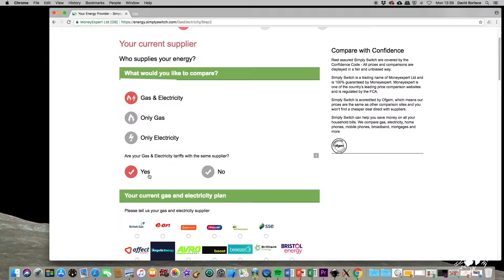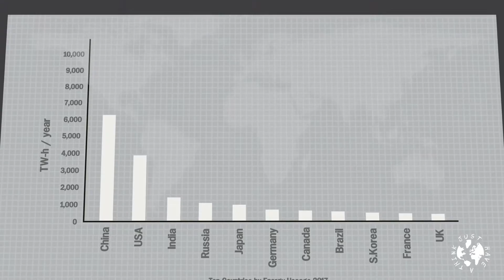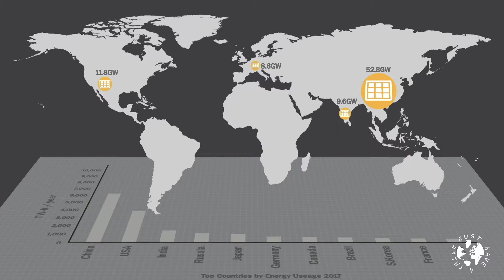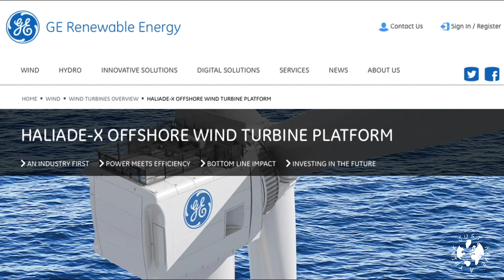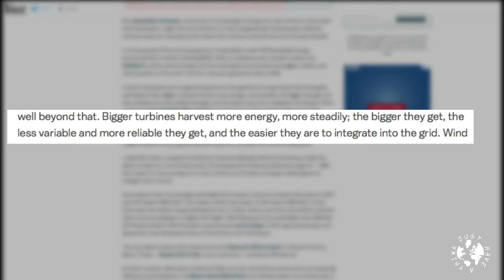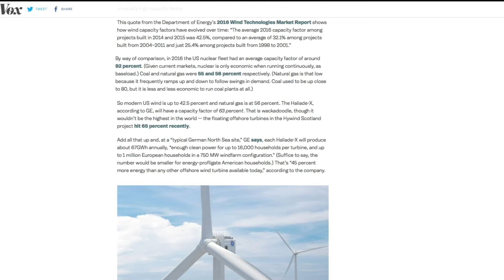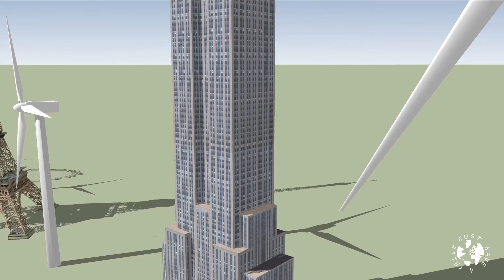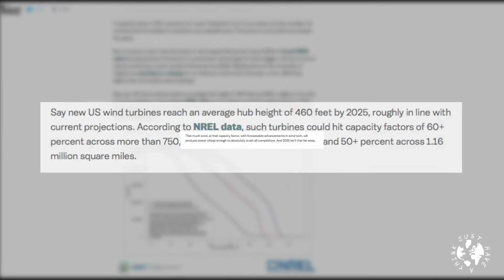The Modern Giants of Renewable Technology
Renewable technologies are now on a seemingly unstoppable track towards mass market adoption around the globe. Solar Power grabs all the headlines but wind power is gaining traction as new technologies and materials allow machines of truly gargantuan proportions to be built out in our oceans. This week we look at the latest monsters coming to market.